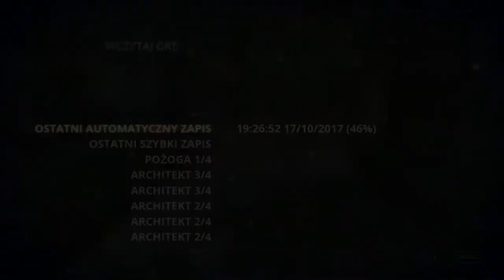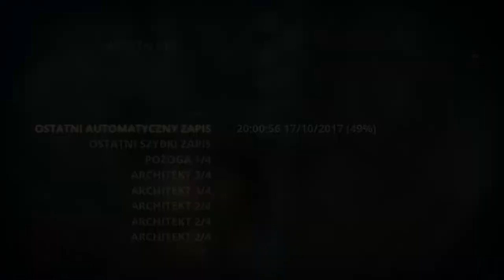Zagrajmy w Styx Master Of Shadows odc.29 Przedostatni odcinek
Witajcie w kolejnym odcinku ze Styxa i dziś w tym odcinku zajmiemy się powoli końcem gry.